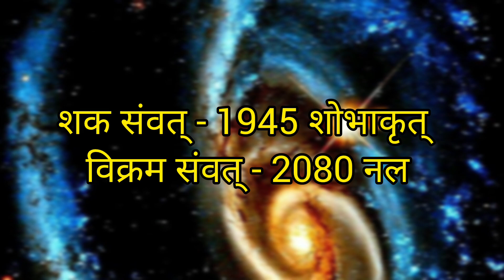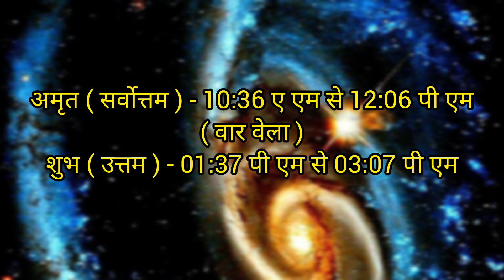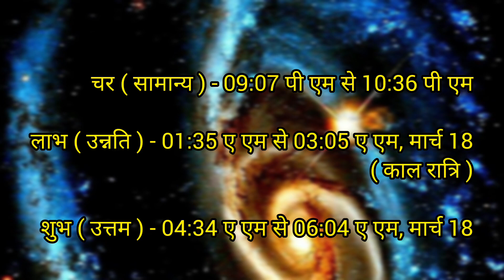Aaj Ka Panchang //17 march 2024 Ka Panchang आज का पंचांग//Aaj Ka Shubh Muhurt//आज की शुभ की चौघड़िया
Aaj Ka Panchang //16 march 2024 Ka Panchang आज का पंचांग//Aaj Ka Shubh Muhurt//आज की शुभ की चौघड़िया

Your Query :

17 march 2024 ka panchang by shakti kunj
17 march 2024
aaj ka panchang 17 march  2024
17 march 2024 aaj ka panchang
17 march 2024 ka panchang
17 march ko kaun si tithi hai
17 march 2024 ko kya hai
aaj kaun si tithi hai
17 march ka panchang
sunday ka  panchang
17 march ka calendar
panchak kab se shuru hai
choghadiya
choghadiya muhurt
panchang
hindu panchang 2024
panchang 2024
march panchang hindi
march panchang 2024
daily panchang  online
online day panchang
today panchang
panchang today in hindi
panchang today
aaj ka muhurt
choghadiya today
choghadiya tomorrow
raat ka choghadiya
aaj ka din ka choghadiya
aaj ka raat ka choghadiya
choghadiya din raat
17 march 2024 ka choghadiya
today panchang in hindi
panchangam
shubh panchangam
daily panchang
dainik panchang
online panchang
online panchang today
today's panchang
aaj ka panchang bataiye
aaj ka abhijit muhurt
calendar 2024
shubh panchang
shakti kunj
viral video
yesterday panchang
kal ka panchang 2024
tommoro panchang